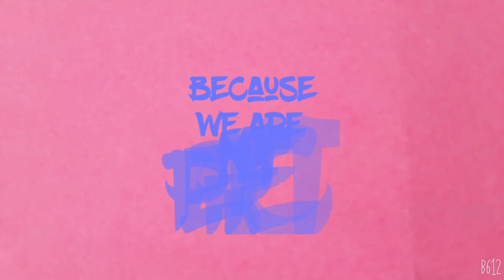katuwaan lang at nangyayari sa iba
Love is humble